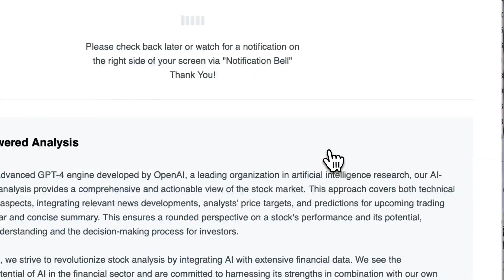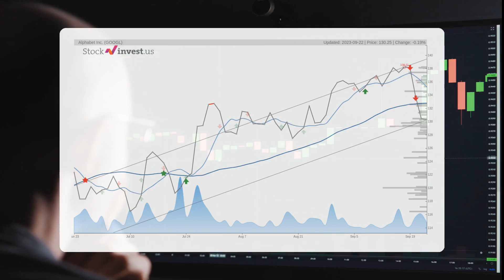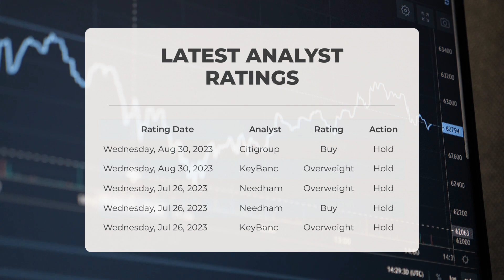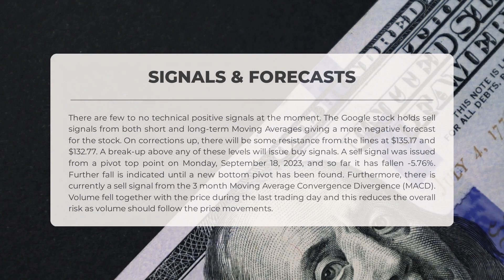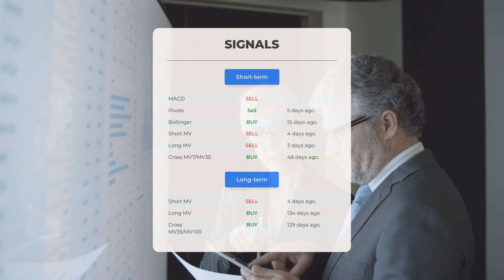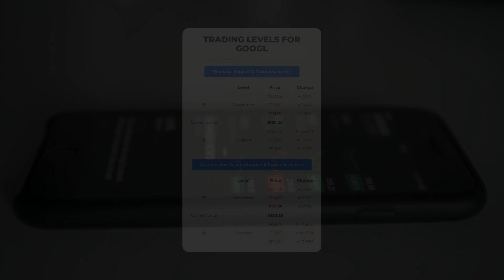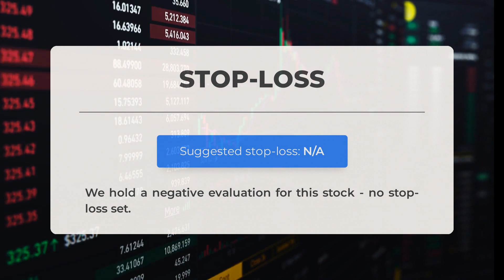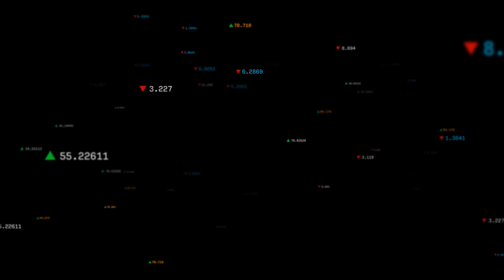Google's Market Moves: Comprehensive Stock Analysis & Price Forecast for Mon - Invest Wisely!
Google price prediction was made for Monday, September 25, 2023

  We go over the GOOGL Inc. stock and give our stock price prediction (GOOGL). Our GOOGL stock price analysis and stock price forecast on GOOGL for Monday, September 25, 2023

  Google Stock Analysis - GOOGL Stock Price Prediction for Monday, September 25, 2023